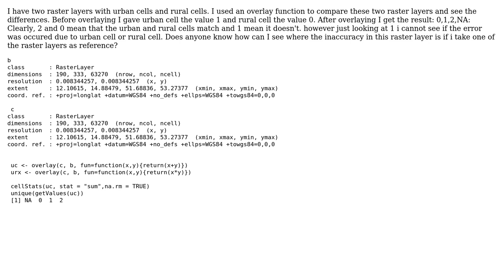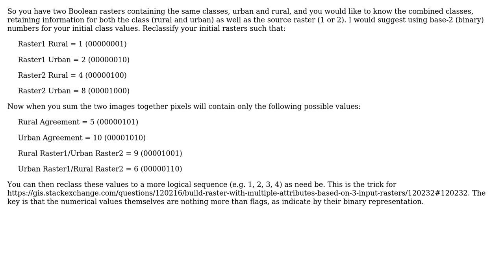GIS: comparing and finding inaccuracies in two raster layers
With thanks & praise to God, and with thanks to the many people who have made this project possible! | Content (except music & images) licensed under CC BY-SA | Music | Images & others | With thanks to user WhiteboxDev user Cynical Realism and the Stack Exchange Network Trademarks are property of their respective owners. You are responsible for your own actions.